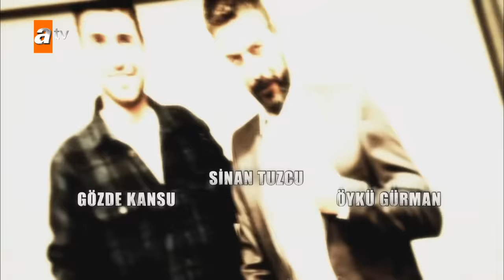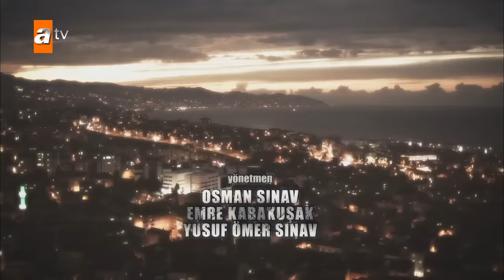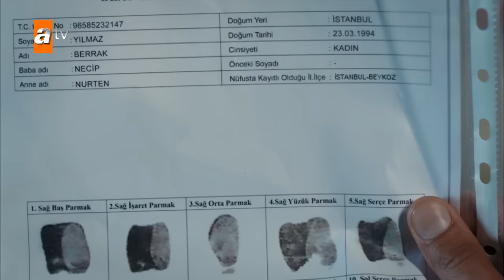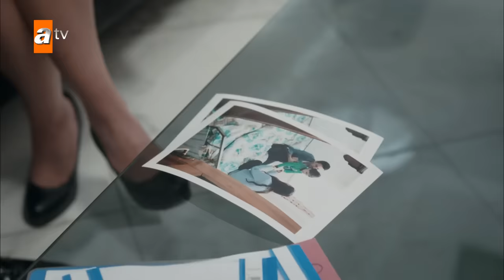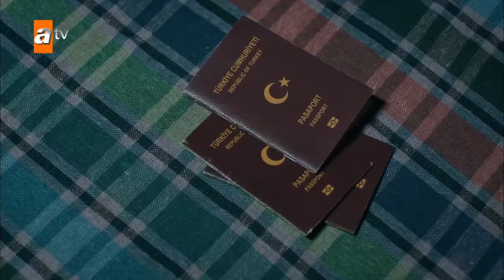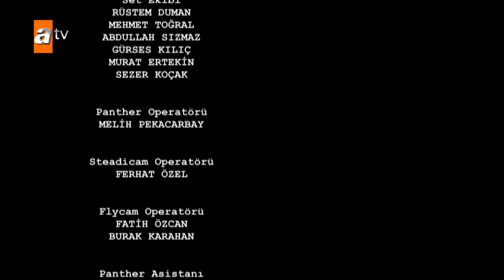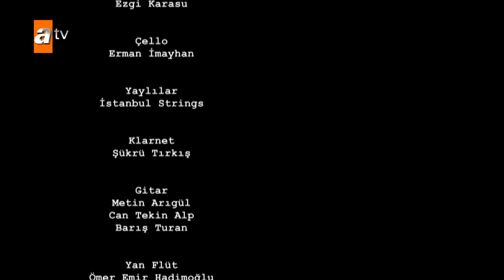Sen Anlat Karadeniz 14. Bölüm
Sen Anlat Karadeniz 14. Bölüm özeti:
Yiğit’in geçici velayetini kazanan Vedat, yine şeytani bir planın peşine düşer ve oğlunu da alıp otelden ayrılır. Yiğit’in nerede olduğunu bilememek Nefes’i ve Tahir’i çılgına çevirir.

Bir de gayrı ahlaki hayat iddiası yüzünden Nefes Tahir’i kendisinden uzak durmaya zorlayınca, güçlü takımın her bir üyesi ayrı ayrı yerlere savrulur ve ayrı ayrı yanarlar.

Deli Tahir yine deliliğini yapar ve herkesin tekrar bir araya gelmesini sağlar.
Ama bu delilik, Vedat’ın daha büyük bir planı devreye sokmasına neden olur.
Nefes ve Tahir’in bu plana verdikleri karşılık, Vedat’ın asla tahmin edemeyeceği bir şeydir.

En çok izlenen 3 video